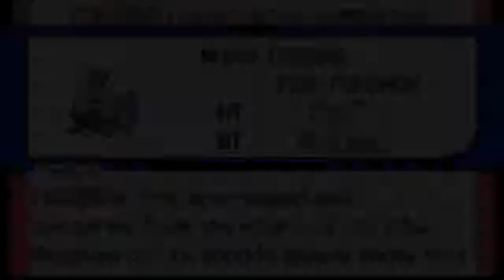Pokemon Light Platinum - Walkthrough 7 Feebas